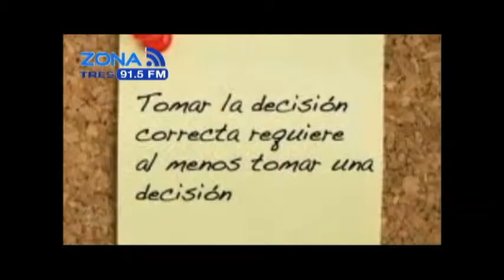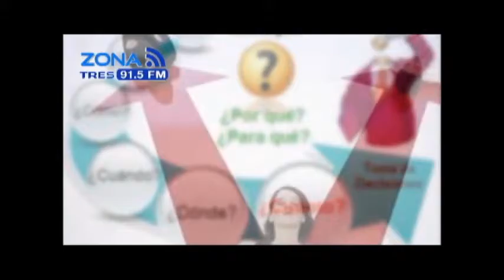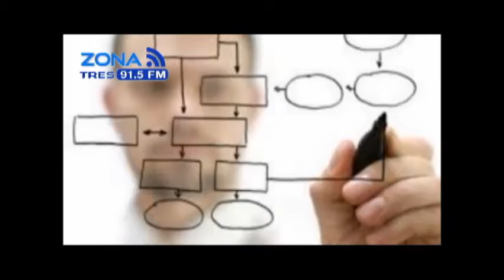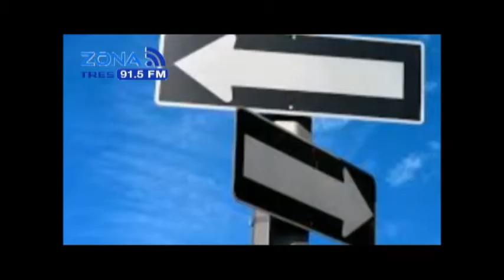Zona de Confort Felicidad y Desiciones Personales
Adrián Palma te espera de lunes a viernes de 3 a 3:30 de la tarde en el 91.5 FM en Zona de Confort también